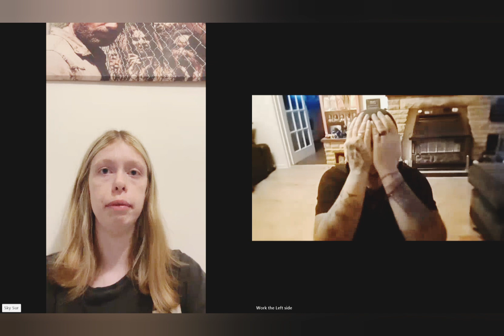Ep 178 - Skylar Rose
I am joined by Skylar Rose as we discuss her debut match against Liam Slater at PPW
Training at FutureShock & New Wave
Being disrespected by Lou Nixon
The awesomeness of a good story in wrestling
Appreciation for Eddie Kingston
Long term goals in the business